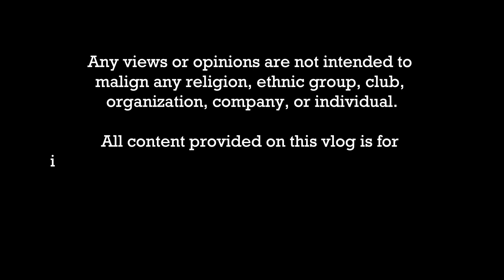I visit my niece in yokohama